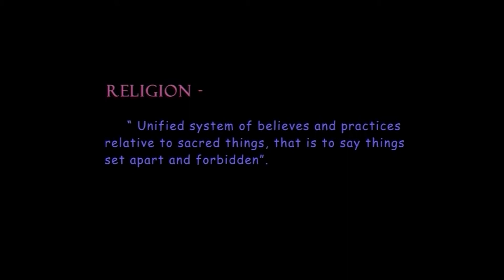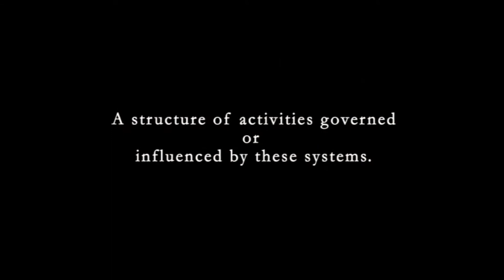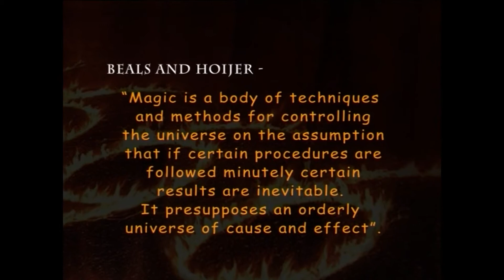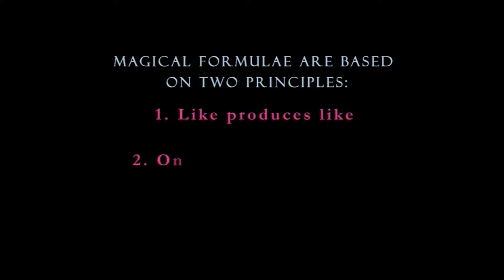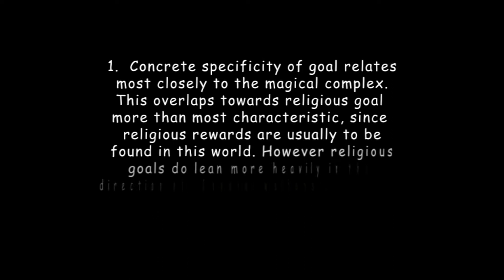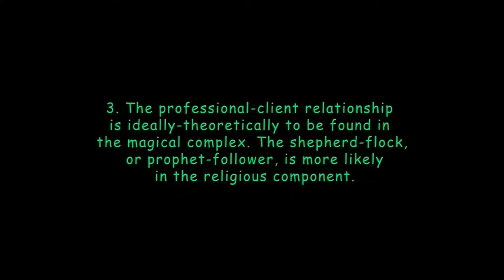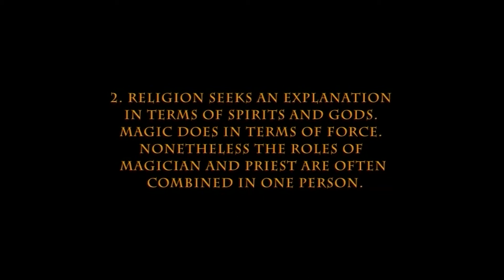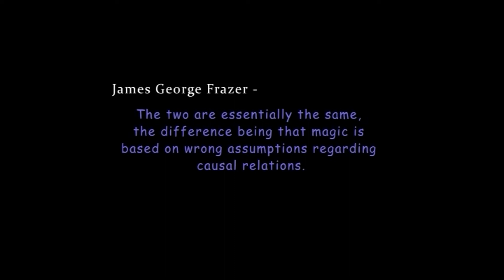RELIGION DEFINITION AND CHARACTERISTICS